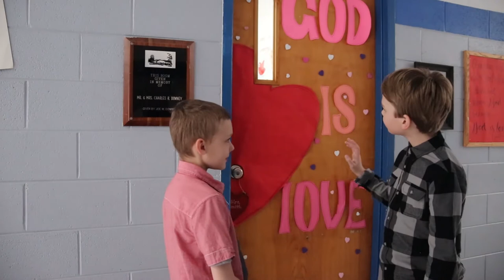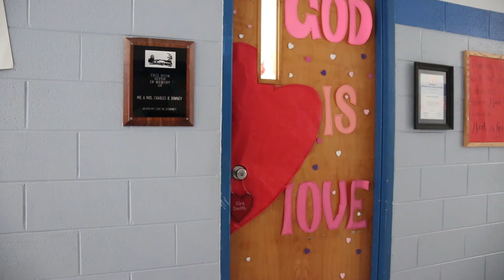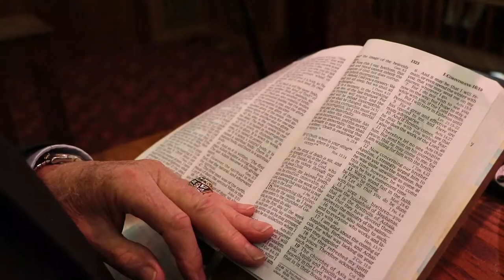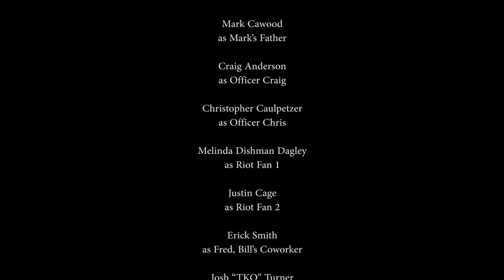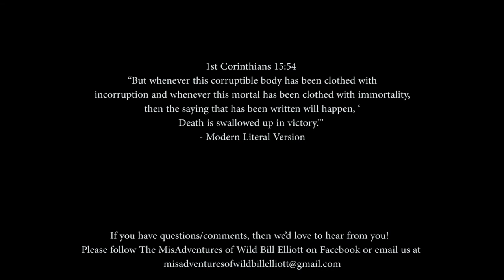The MisAdventures of Wild Bill Elliott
A family friendly, faith based film about a man who lives a bold life as a charmer, schemer, fighter, and family man who sees the need for God in his twilight years.